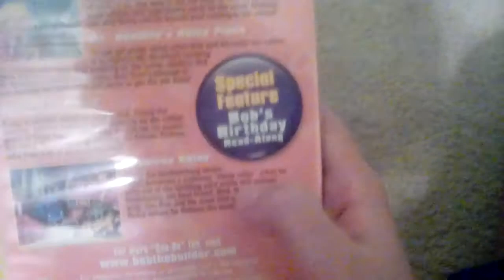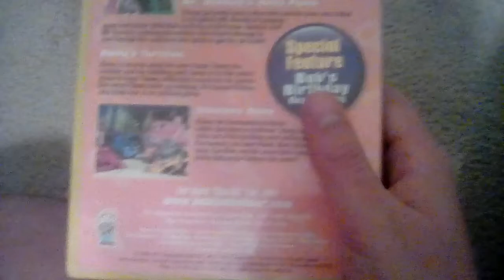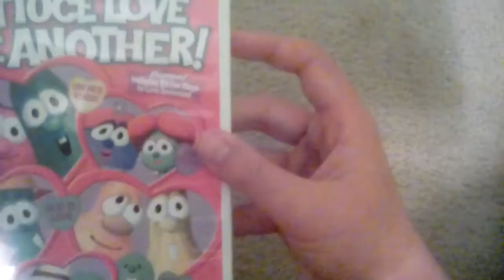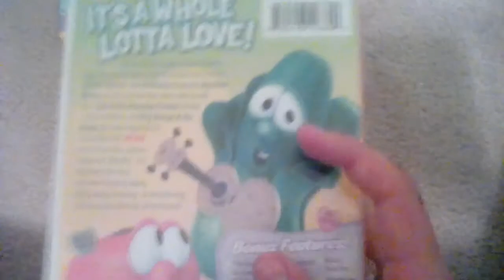DVD Update For April 8 2018